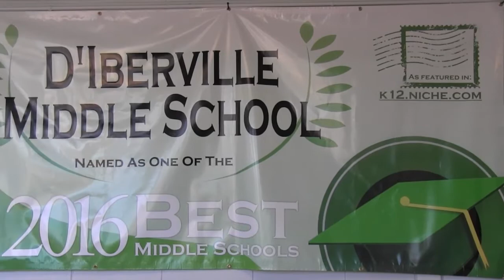D'Iberville Middle School Promotional Video